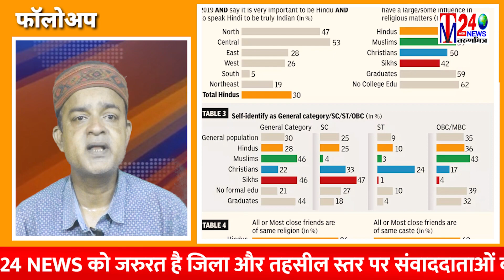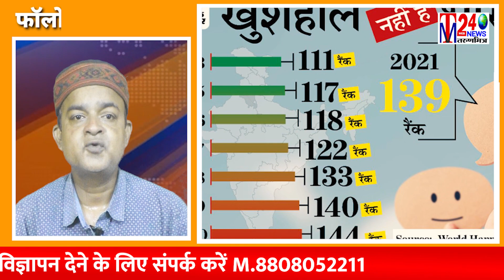विदेश में राहुल गांधी ने किया लोकतंत्र का ज‍िक्र तो बीजेपी ने बोल दिया हल्ला